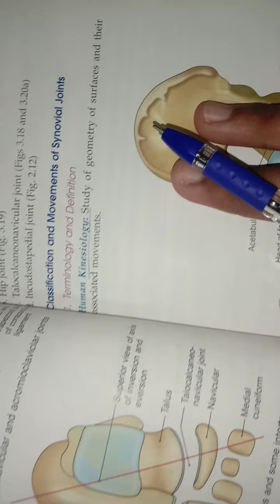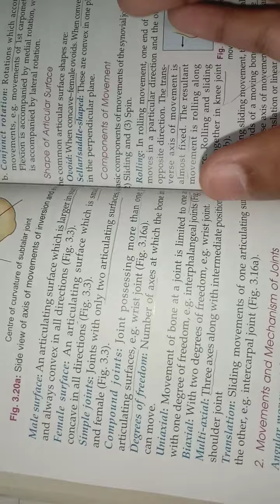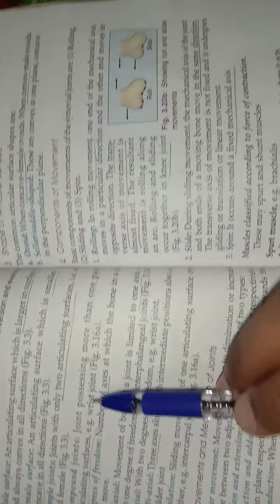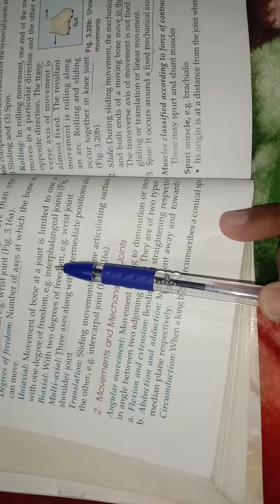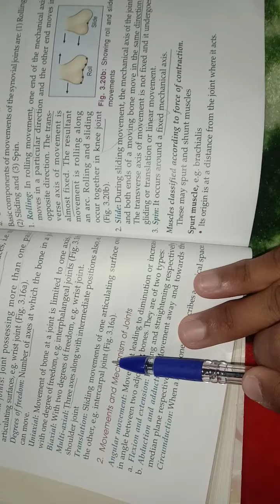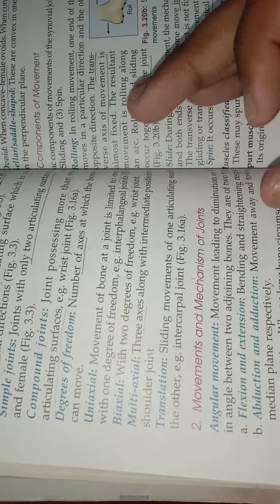classification and movements of synovial joints